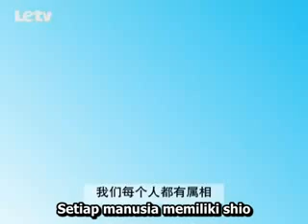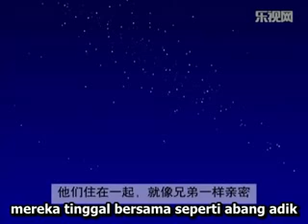Legenda Asal Usul 12 Shio